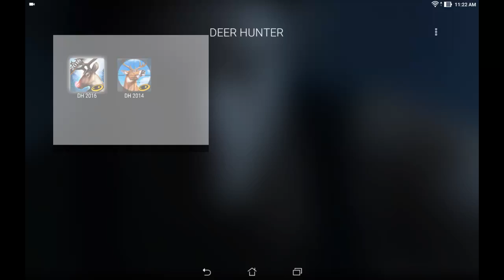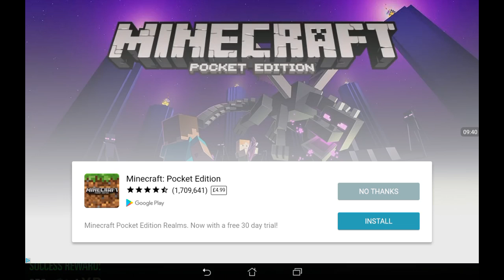DEER HUNTER 2016 let's play #2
Lolhzusbxu3